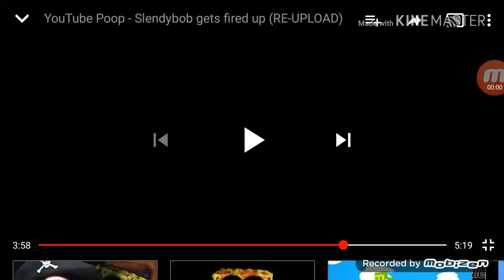ScareTubePoop Slendybob 29 Part 3 Preview